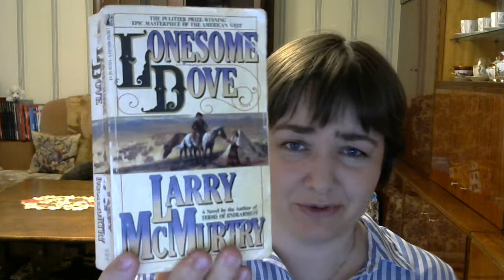July TBR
Dune (Dune #1) by Frank Herbert

Lord Foul's Bane (The Chronicles of Thomas Covenant the Unbeliever #1) by Stephen R. Donaldson

Memoirs of Hadrian by Marguerite Yourcenar, Grace Frick (Translator)